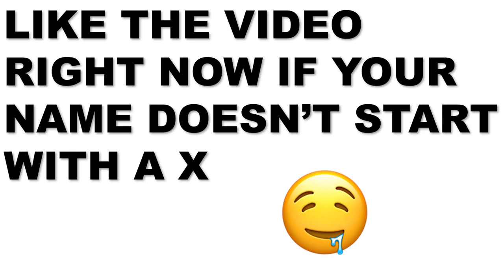Old Head Won't Give Up on Picking Up This Baddie